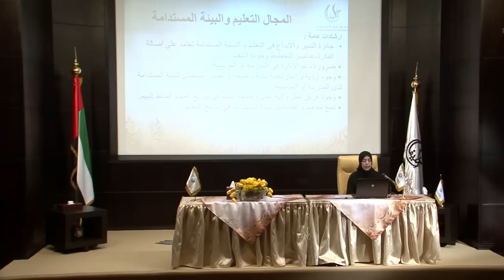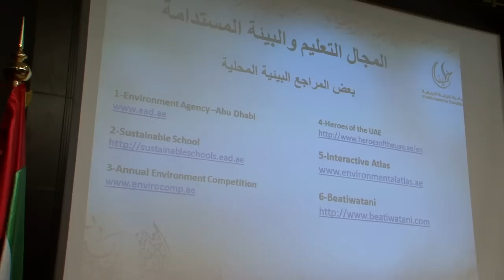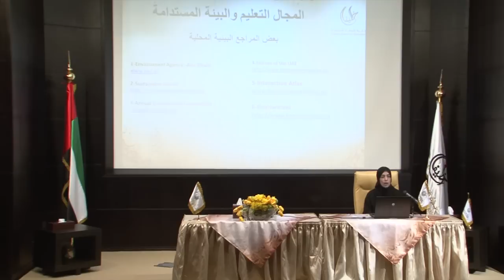التعليم والبيئة المستدامة